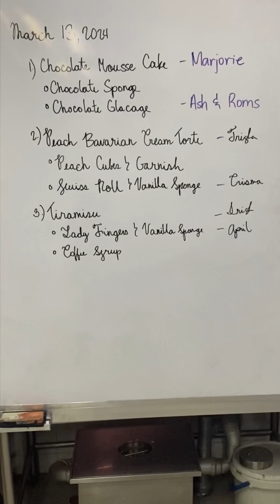A day in the kitchen l Making Tortes and Gateaux l Life as a Pastry Chef l Quiet and Peaceful Moment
Free Mind🎂

Let’s be friends:

Lyka: irishlagman